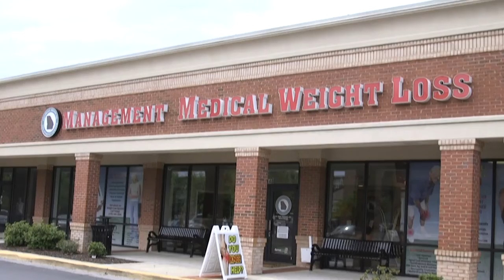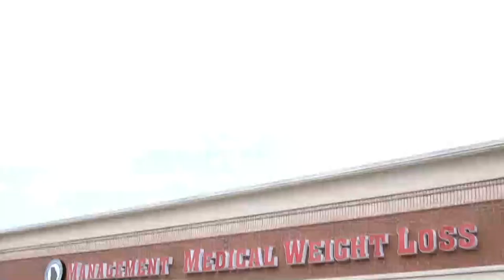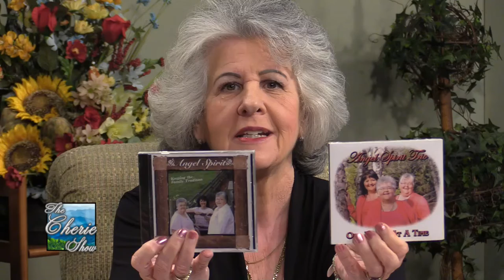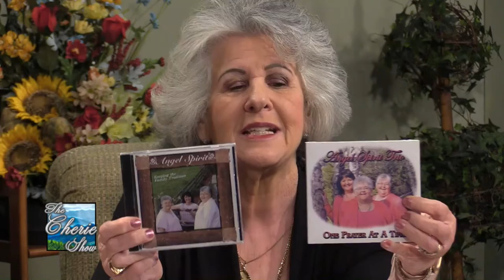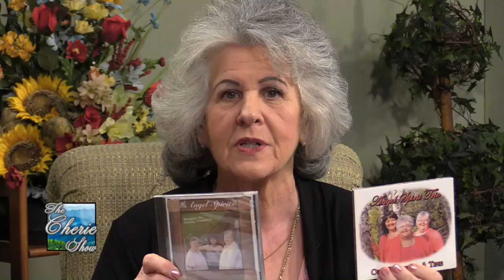CARES Comes to visit The Cherie Show